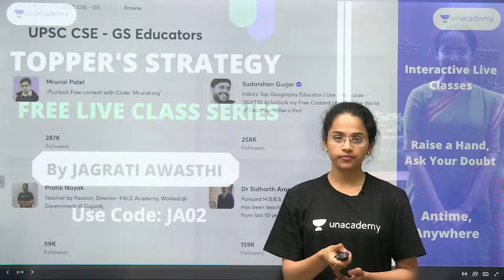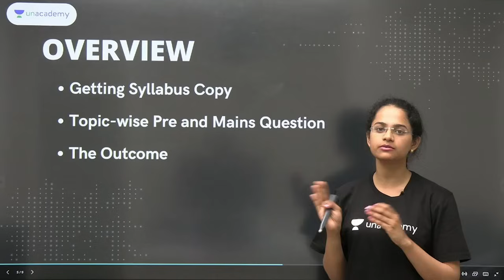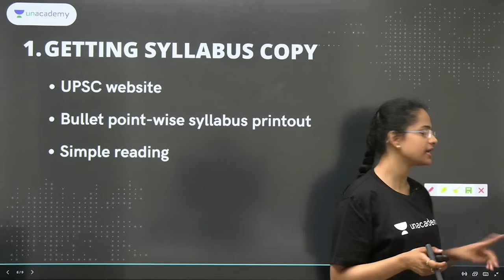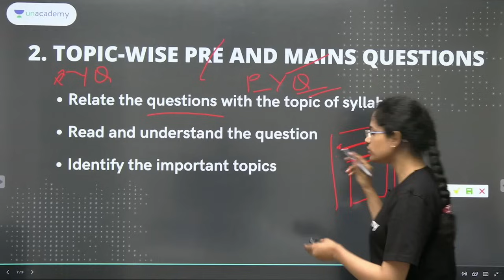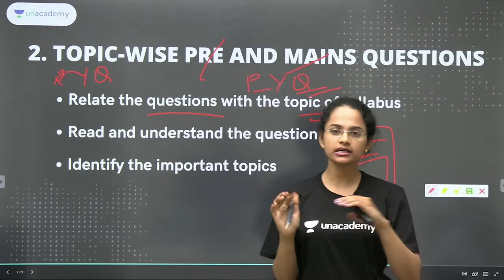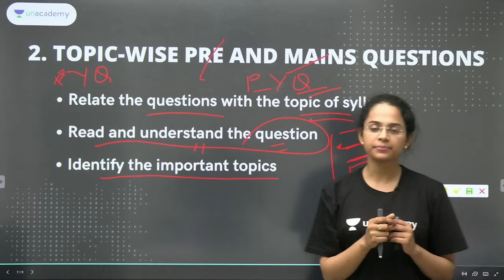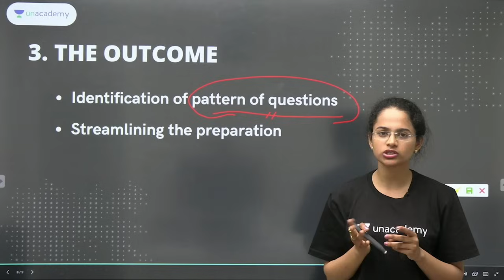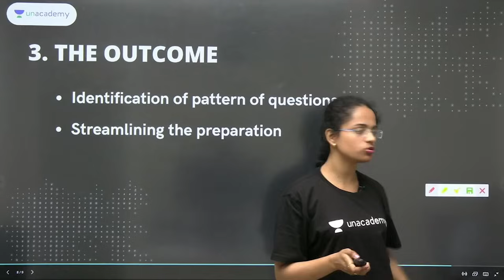How to Understand Syllabus for UPSC CSE 2023 | UPSC Topper AIR 2 Jagrati Awasthi | UPSC Preparation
Then don't wait. Start preparing now. Fill out the form and enrol for the 'Last Mile by Unacademy' one of India's best UPSC CSE Interview Guidance Programs.

This video is meant for UPSC CSE  Aspirants preparing for  Civil Services Exams. The syllabus, as we all know, is huge and covers numerous topics from every subject. So to understand the topics and their importance in the UPSC CSE 2022/ 2023  exam,  in this video UPSC Topper AIR 2 Jagrati Awasthi describes how we can properly read and understand the syllabus to achieve a great score in the UPSC CSE 2023 exam

1. Watch Jagrati Awasthi (AIR 2), Unacademy Conclave FREE session
2. Essay Structure Example & Paper Discussion
3. Optional Answer Writing & Paper Discussion - I
4. Optional Answer Writing & Paper Discussion - II
5. How to prepare for UPSC Interview
6. UPSC 2022 - Roadmap by Teacher vs Topper: Jagrati & Mrunal

Heartiest Congratulations to Jagrati on this great achievement and we are gratified to have been a part of her journey to success. Wishing her all the very best in her future endeavours!

Link to fill out the loan form 'Chase your UPSC dream'
To take Unacademy's weekly scholarship test and win attractive prizes, enrol NOW for Unacademy Combat

Also, Use Code: YTUPSC
➤ Unacademy UPSC Subscription Benefits:-
1. Learn from your favourite teachers
2. Dedicated doubt sessions
3. One Subscription, Unlimited Access
4. Real-time interaction with Teachers
5. Unlimited Test Series and PDF Notes
6. Full syllabus coverage
7. Download the videos & watch them offline